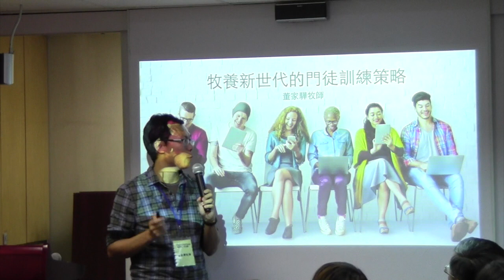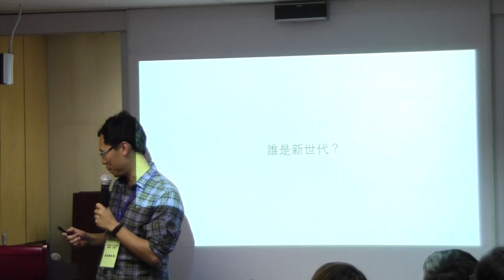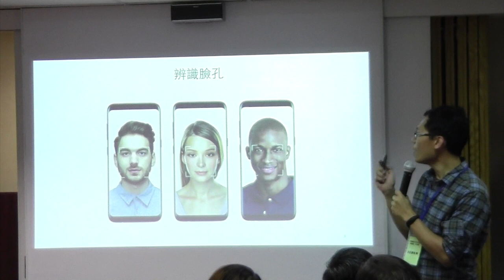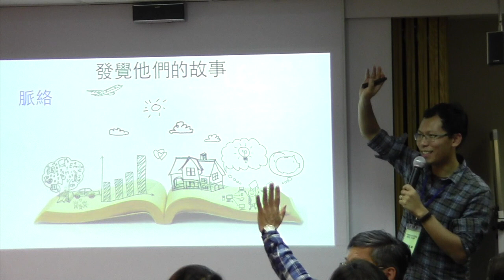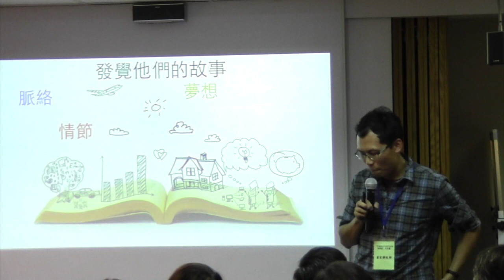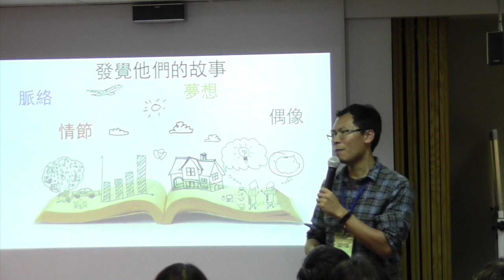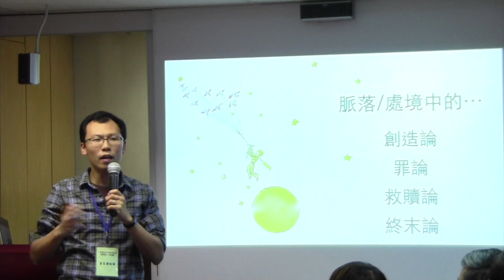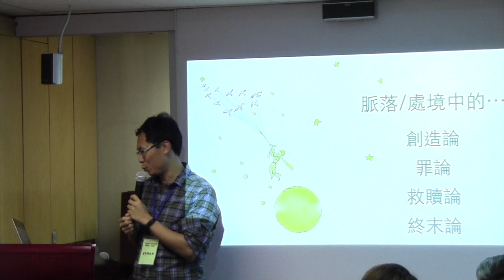「牧養新世代的門徒訓練策略」交流會 --- (1)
講員：董家驊牧師